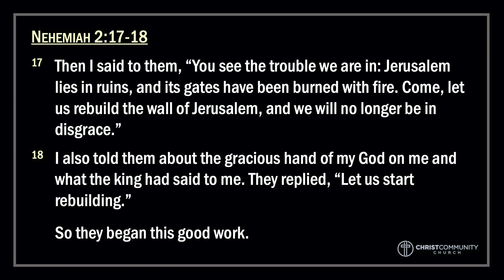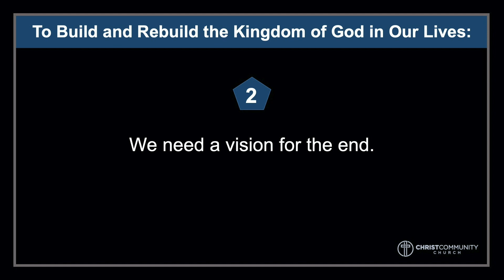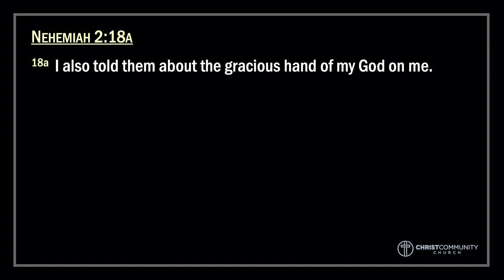2020-5-10 Evening Worship Service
Evening Worship Service
May 10, 2020
Sermon: Now is the Time to Rebuild
Speaker: Ryan Blabi, Middle School Pastor

Reach out if you have a care need